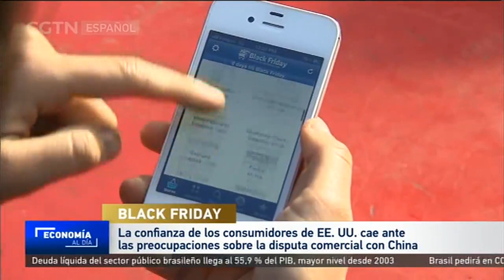La confianza de los consumidores de EE. UU. cae por la disputa comercial con China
Los estadounidenses acudieron a las tiendas en lo que fue el día de compras más ajetreado del año, el denominado Black Friday. Es la primera vez que se celebra esta fiesta de los consumidores desde que los bienes de consumo procedentes de China recibieran el impacto de la subida arancelaria.